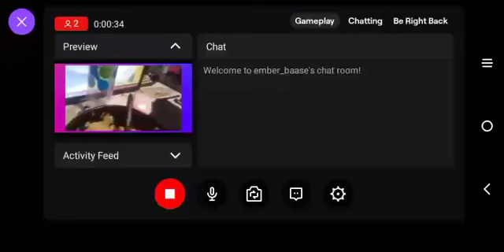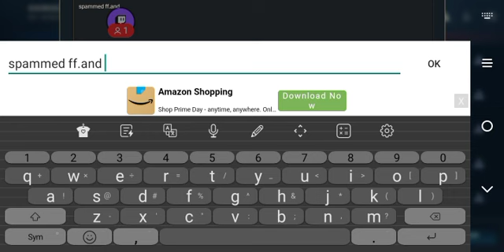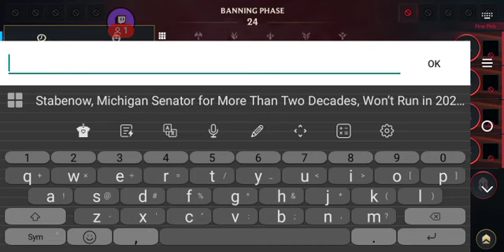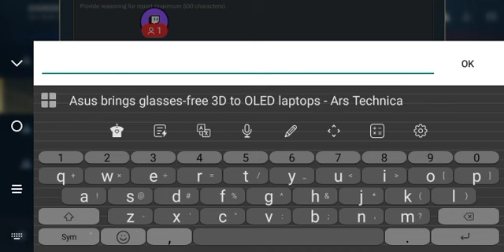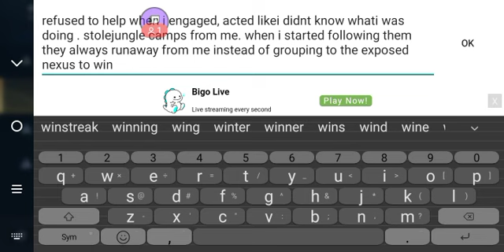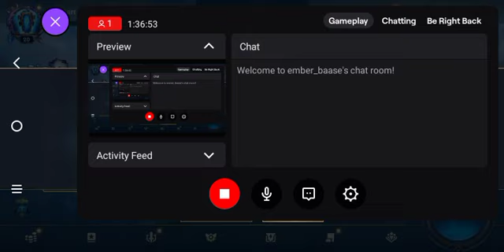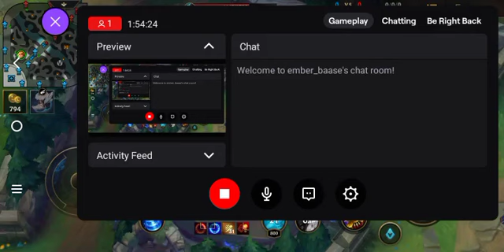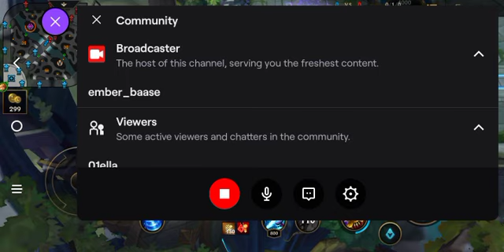Leona Jungle in Ranked part 8| ive reached silver 1 Tier | day 44